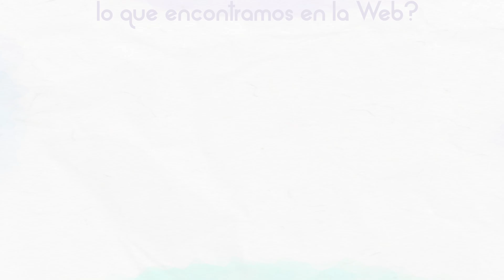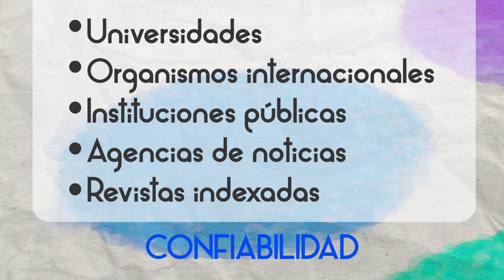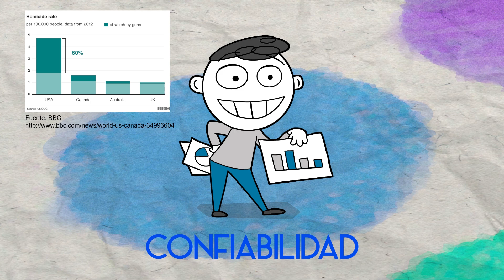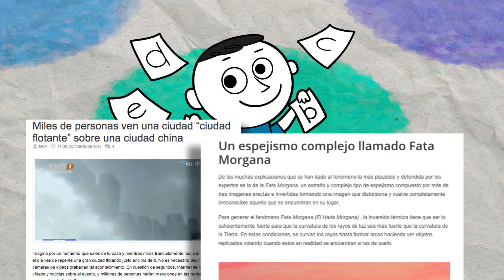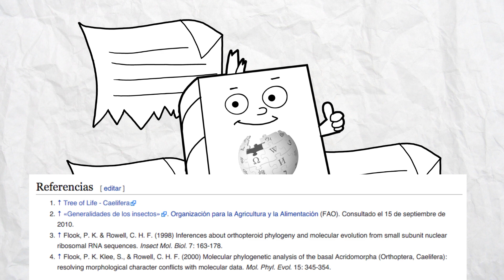¿Es verdad lo que encontramos en la web?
¿Cómo saber si lo que encontramos en internet es cierto? Aquí te proponemos 5 consejos para distinguir la información verdadera de la falsa.

Guión: Tonatiuh Moreno
Voz: Javier Lacroix
Ilustraciones: Tonatiuh Moreno, Sandra Cárdenas y Ruy Fernando Estrada

Fuentes:
Jim Giles "Internet encyclopaedias go head to head"

¿Cómo saber si lo que leo en Internet es información confiable?